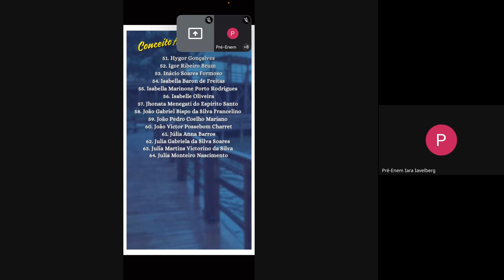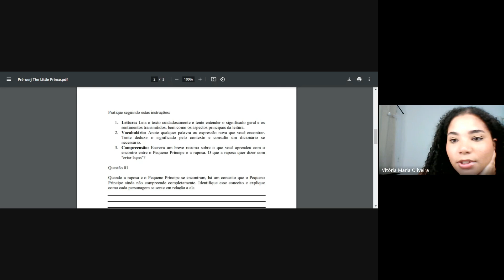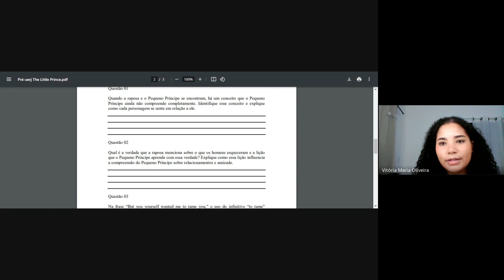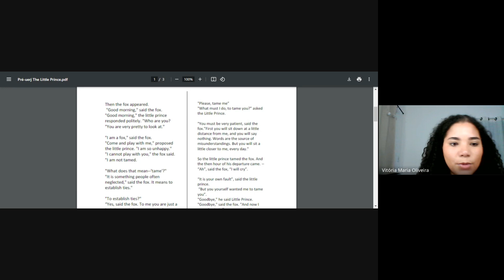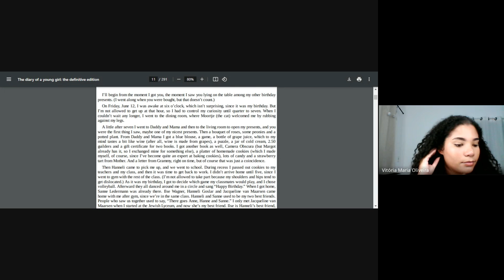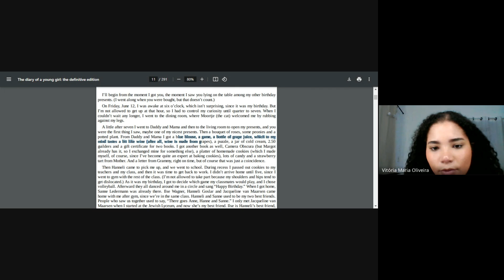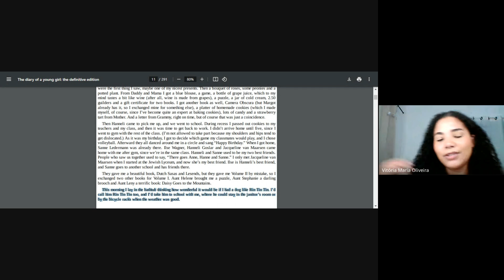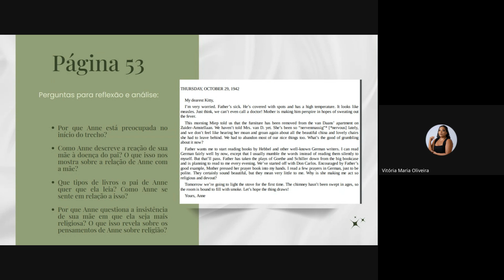Aula 3 de Inglês (Exame Discursivo UERJ) com Vitória Maria - 30/09/2024